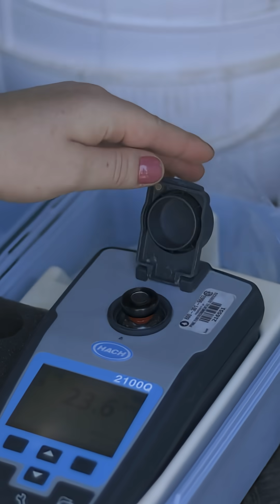Ocean City Dredging – Water Quality Monitoring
⚓️ Baltimore District is continuing our efforts to conduct emergency dredging of Maryland’s Ocean City Inlet with the Wilmington dredge MERRITT, based on the need for the U.S. Coast Guard to be able to respond in the event of an emergency.

🏗️ In this interview, Baltimore District geologist Jenna explains how we use regular turbidity testing to ensure these efforts don’t negatively impact water quality throughout the inlet.

🛟 With increased boating traffic during the summer months and the arrival of the White Marlin Open fishing tournament in early August, there is an increased risk of emergency response by the USCG, our primary need to dredge this channel.